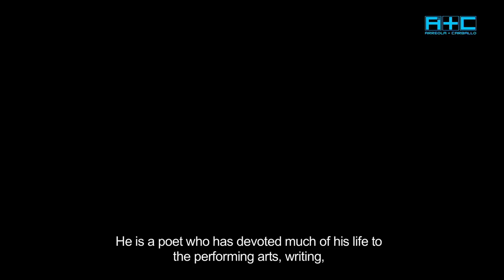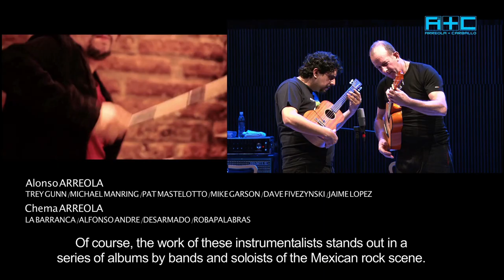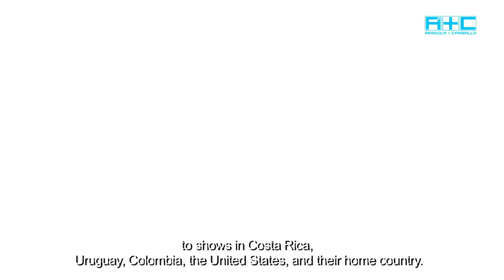A+C Epk 2014